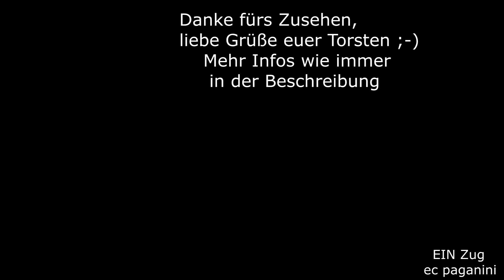SO klingt das! Wenn man einen Zug durch einen engen Gleisbogen quetscht! 218 schiebt Rotling-Wendezg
Ein kleines Häppchen gibts als Vorspeise zum Mittagessen.
Es ist vor allem eine akustisch beeindruckende, ob die Anwohner das genossen haben? Jedenfalls dürften sie stets mitbekommen haben, wenn ein Zug deutlich verspätet war :-)
Im Video seht ihr den RE Füssen - München, der gerade als Wendezug zwischen Lengenwang und Leuterschach unterwegs ist.
Dabei muss die Bahnstrecke einen Höhenunterschied von etwa 60 Meter überwinden, denn Leuterschach liegt deutlich tiefer.
Also leichtes Spiel für unsere 218, die ihren Zug durch die engen Gleisbögen schiebt und dann in einer langen Gerade nach Leuterschach hinunter rollt.
Für die lautstarke Erscheinung sorgen verschiedene Umstände: einerseits uneben abgenutzte Schienenköpfe durch den unruhigen Bogenlauf der Räder und Spurkranzauflauf beim äußeren Rad.
Abhilfe würden die häufige Erneuerung der Schienenprofile schaffen oder häufiges Schleifen der Schienen- was aber aufgrund der Fülle solcher Stellen kaum machbar erscheint.
Heute fährt auf der Strecke übrigens die BRB (Bayerische Regiobahn), die ausschließlich mit Alstom LINT 41 und 54 fährt. Die dürften aber für die gleichen Geräusche sorgen, denkt man nur an die Proteste der Anlieger an den Strecken im Bayerischen Oberland, als von den recht unauffällig rollenden INTEGRAL (Baureihe 609.1) auf Alstom LINT 54 umgestiegen wurde und diese deutlich mehr Geräusche bei Gleisbogenfahrten erzeugten, als ihre Vorgänger.
01112013